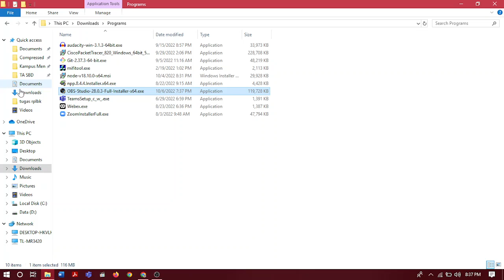[PRAK.RPLBK] - TUGAS MODUL 1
Tugas Modul 1 Praktikum RPLBK
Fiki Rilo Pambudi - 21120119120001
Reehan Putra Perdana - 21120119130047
Abdullah Azzam Farid Ma'ruf - 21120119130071
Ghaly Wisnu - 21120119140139